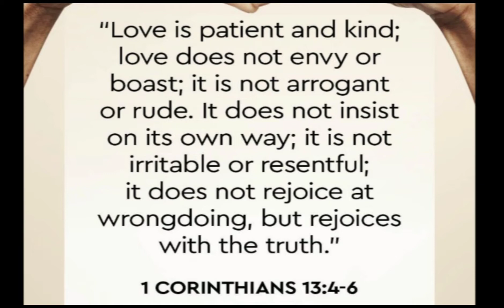Valentine's Day Explorer | QFTV Vlog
Please note that I never asked and will never ask for your money, house and lot, your bank account,income tax returned and everything inside your vault.